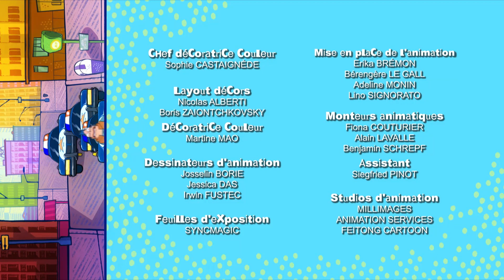Corneil & Bernie - Danger public